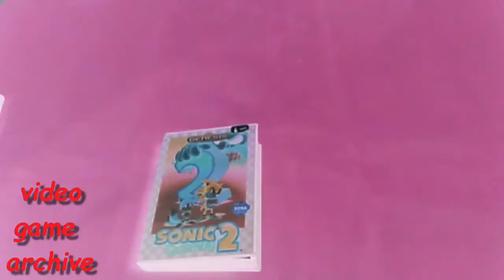video game releases of the week 8 28 18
new video games for the week